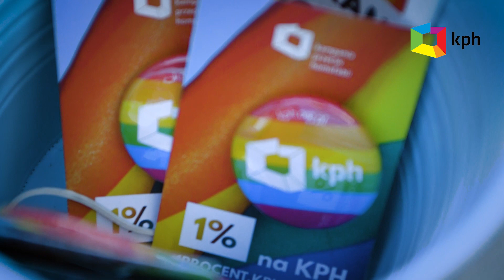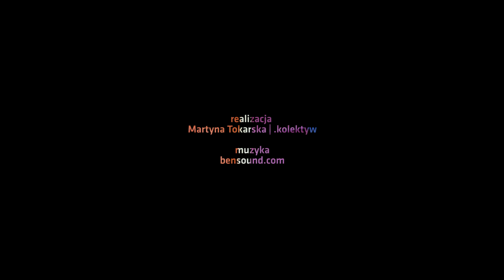Strefa miłości na Placu Zbawiciela - akcja Popieram związki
Walentynki na stałe wpisały się do naszych kalendarzy, a razem z walentynkami akcja „Popieram związki”. W tym roku Kampania Przeciw Homofobii pobiła rekord i w 2 godziny zrobiła zdjęcia ponad pół tysiąca osobom, które chcą w Polsce związków partnerskich i równości małżeńskiej.

Akcja „Popieram związki” jest organizowana dzięki osobom, które przekazują 1% podatku na Kampanię Przeciw Homofobii. Dołącz do nas! Przekaż 1% na KPH